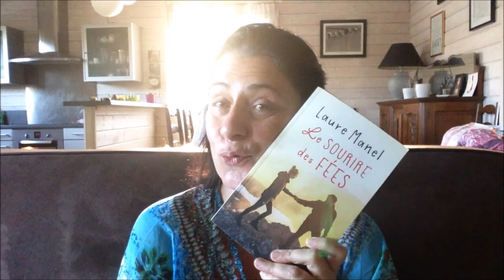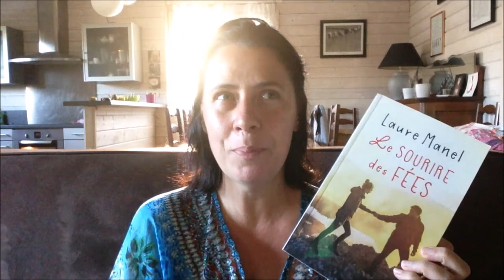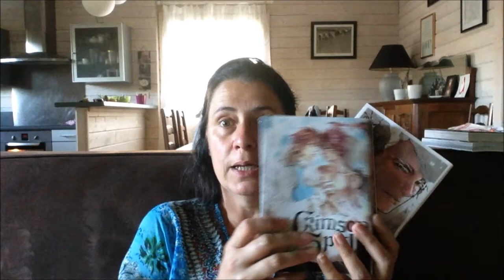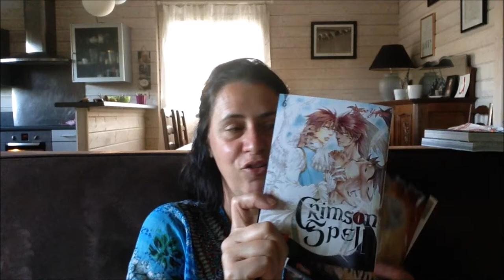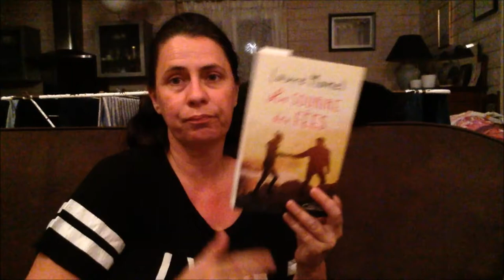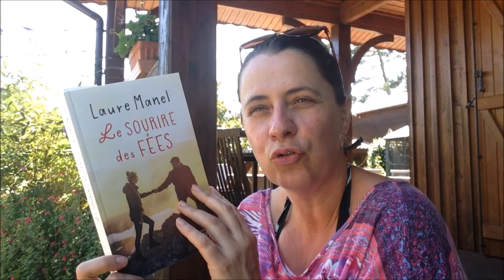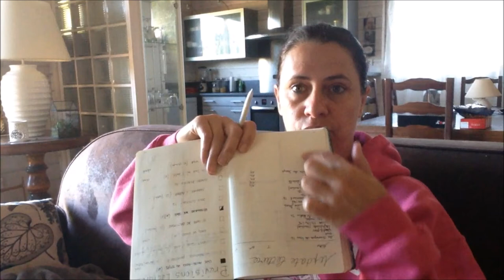VLOG #22 | SUMMER, RAYMOND, POKE BOWL, FARNIENTE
Bien le bonjour, voici un nouveau VLOG, dedans de la lecture, du blabla, de la bouffe, et un chat... Pour plus de vidéos

Ma copine qui vend des posters et pleins d'autres choses JELLYFISH

♡ Tu peux aider la chaîne, juste regarder une publicité alors clique sur ce lien
Un grand merci si tu le fais ! ^^